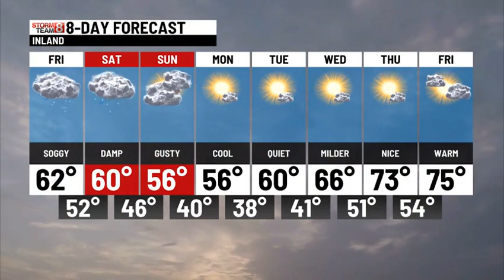THURSDAY OVERNIGHT WEATHER UPDATE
Periods of rain Friday/Friday night and Saturday!!